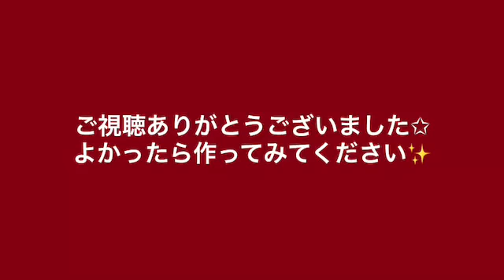✩折り紙✩ツリーの作り方✩ハロウィンやクリスマスに✩Origami Tree✩ halloween christmas✩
今回の折り紙、ツリーを作ってみました✨

ハロウィン🎃やクリスマス🎄などに💖

折ろう！！

音楽提供✩ 甘茶の音楽工房さま✨(粉雪のワルツ)